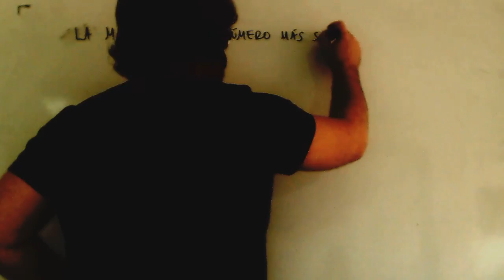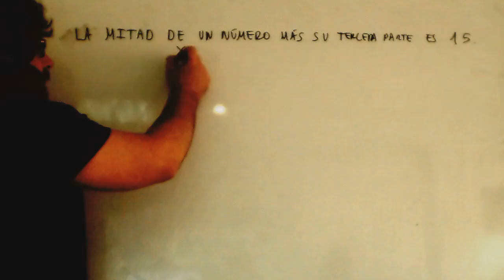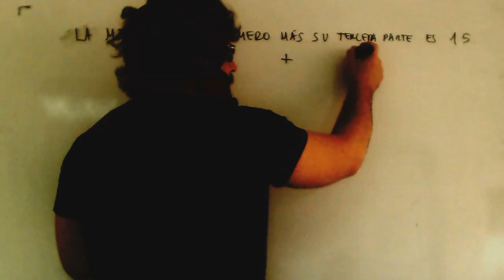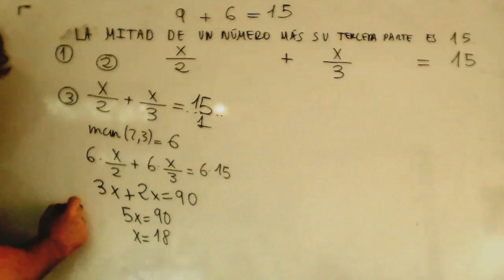Problema ecuaciones Mitad de un numero mas su tercera parte es 15 Matematicas Acceso Academia Usero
Problema ecuaciones Mitad de un numero mas su tercera parte es 15